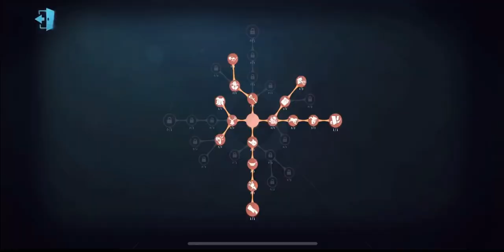Identity V Hunter Match|INTENSE VIO GAMEPLAY(Violinist Gameplay